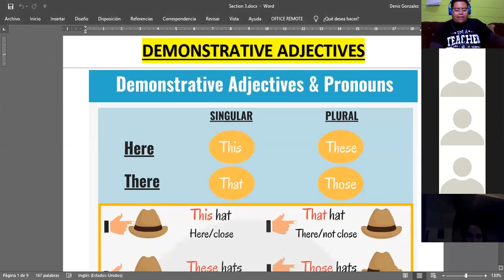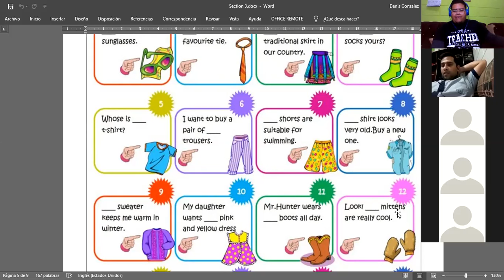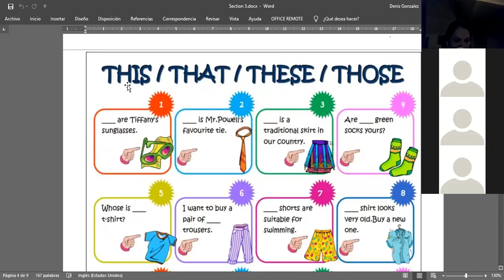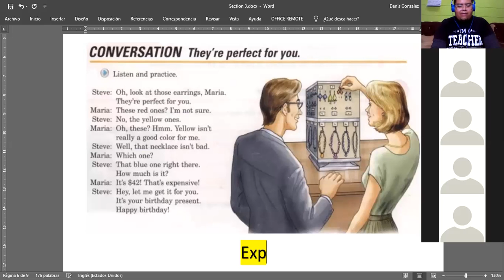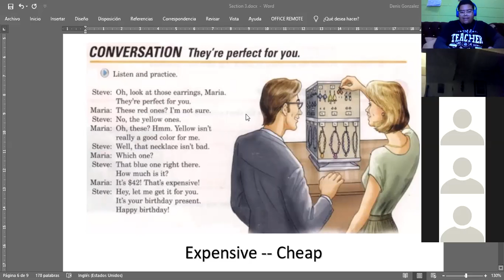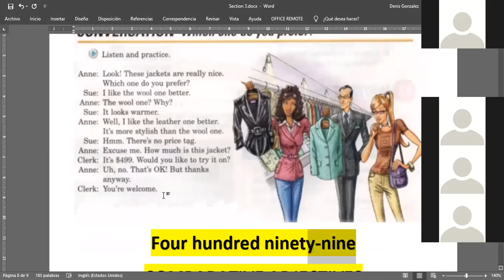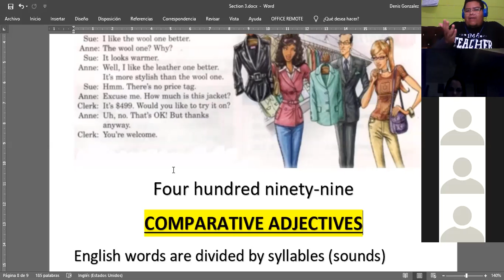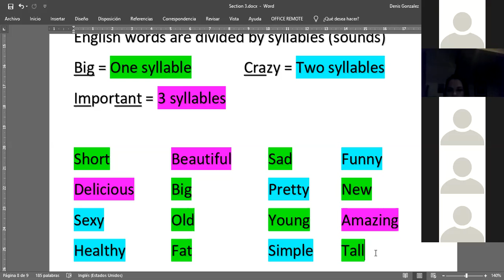Ingles Corporativo- Feb. 5th, 2020 - Materials